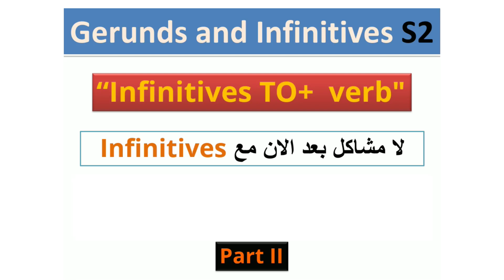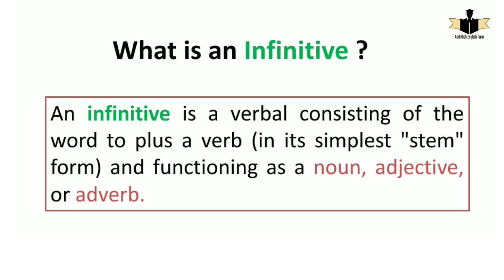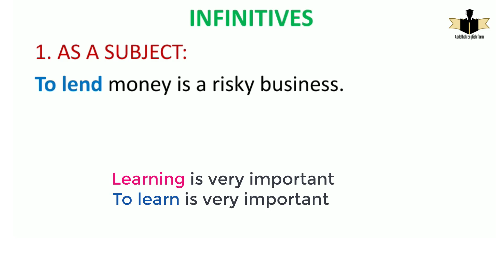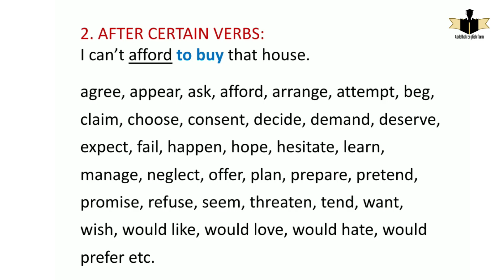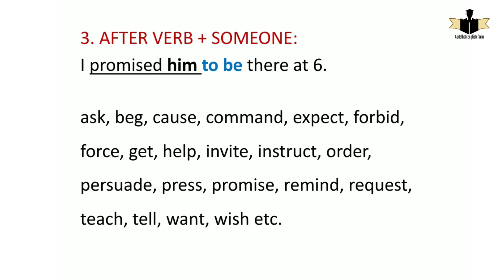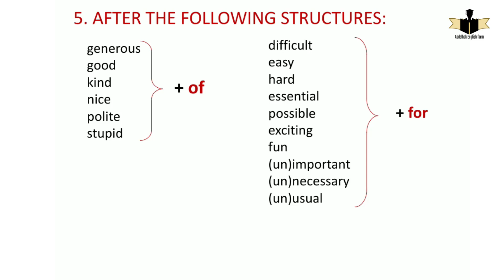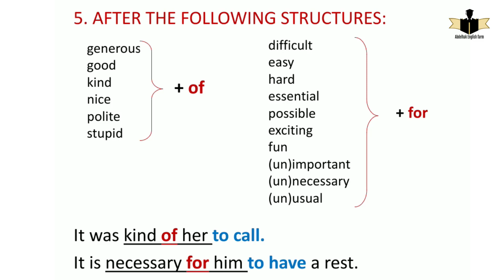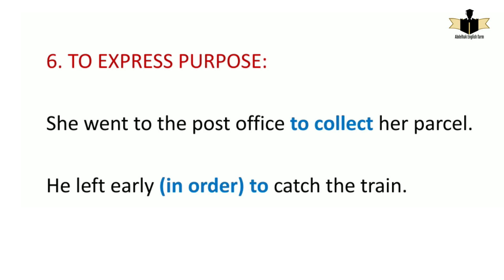The Infinitive In English S2¦ صيغة المصدر في اللغة الإنجليزية ¦ بأسهل طريقة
The infinitive is a grammar term that refers to a basic verb form that often acts as a noun and is often preceded by the word "to."

Gerund In English S2¦ صيغة المصدر في اللغة الإنجليزية ¦ أبسط شرح ممكن أن تشاهده في حياتك

شرح قاعدة gerund تحويل الفعل الى اسم : قواعد اللغة الانجليزية كاملة : المستوى الثاني 1
Gerund and Infinitive - Grammar - شرح الدرس بالدارجة المغربية
الفرق بين gerund و infinitive قواعد اللغة الانجليزية كاملة 3 - المصدر و الفعل المجرد
how to use GERUNDS and INFINITIVES | Confusing English Grammar